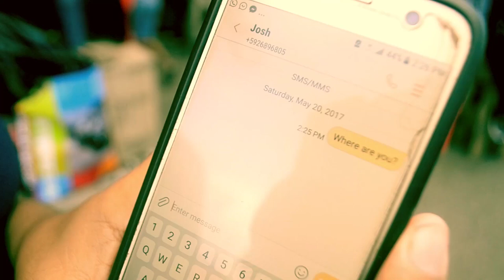Mark Batson - Second Chance (Official Music Video)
Music video for Second Chance performed by Mark Batson.